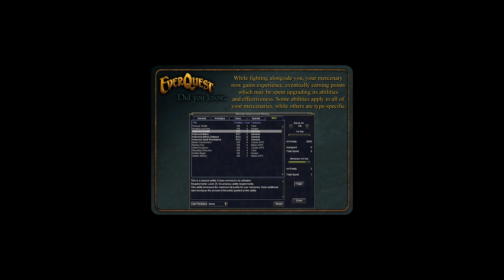Everquest - Nomeregard's Journey - 94 - Korascian Warrens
Today we continue Nomeregard's Journey. In this episode Nomeregard we take a look at the Korascian Warrens.